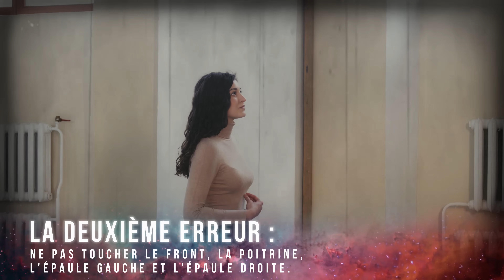Toutes les erreurs que nous faisons lors du signe de croix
▬▬▬▬▬▬▬▬▬▬▬▬ DESCRIPTION ▬▬▬▬▬▬▬▬▬▬▬▬

Dans cette vidéo je t'explique toutes les erreurs qui sont faites lorsque nous faisons le signe de croix.
Je te donne les solutions avec toutes les explications nécessaire.

00:00 Intro
00:37 première erreur
00:57 deuxième erreur
01:23 troisième erreur
01:48 quatrième erreur
02:05 cinquième erreur
02:36 solution n°1
02:49 solution n°2
03:00 solution n°3
03:53 les différentes façons de faire le signe de croix
04:54 la signification du signe de croix

▬▬▬▬▬▬▬▬▬▬▬ VIDÉOS ASSOCIÉES  ▬▬▬▬▬▬▬▬▬▬▬

Nico Au Nom De Jésus

Nicolas  P.